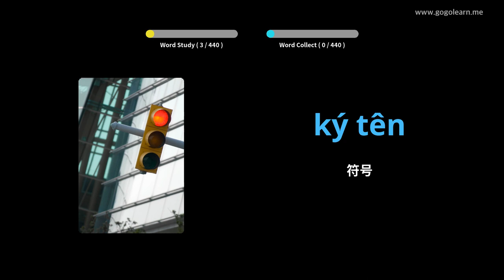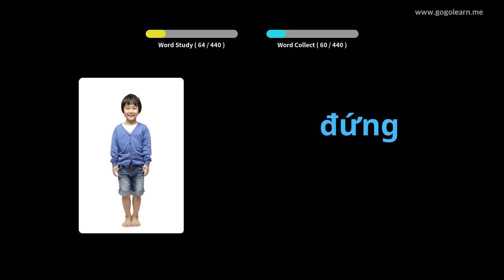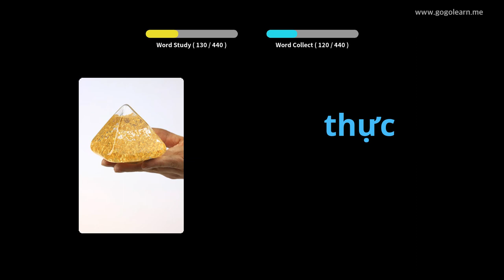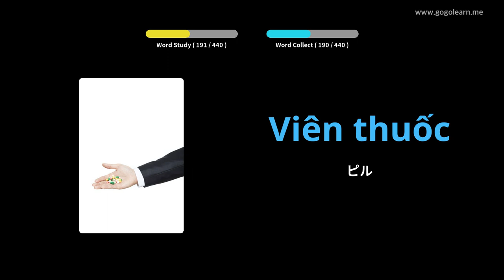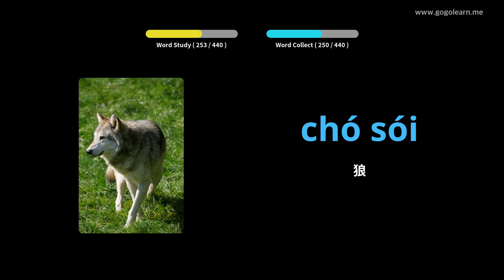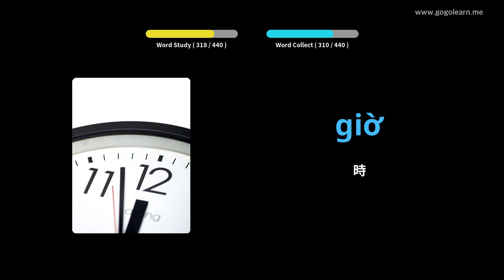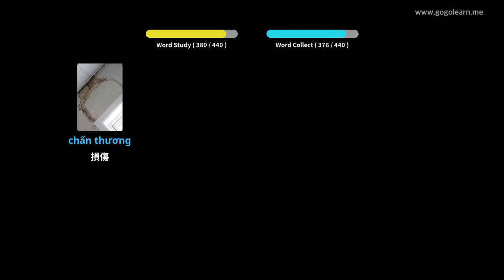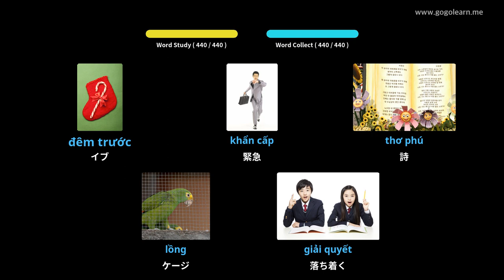写真を通してベトナム語を学ぶ|ベトナム語の語彙中学校3 | Golearn